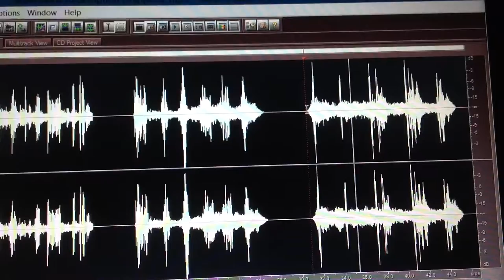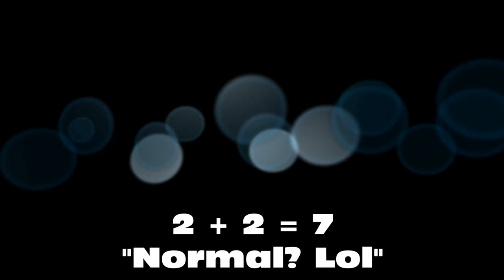Shawshank Redemption (Abstract Painting Reaction)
Which is more dangerous? Having "hope" on the inside or outside?